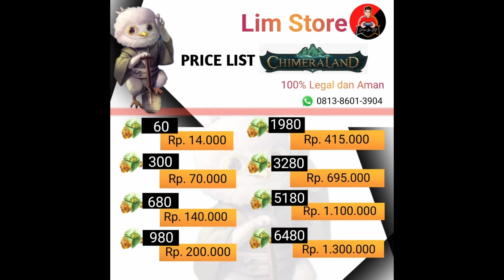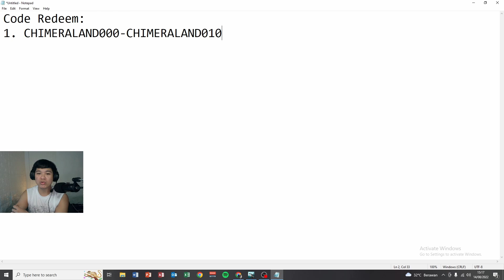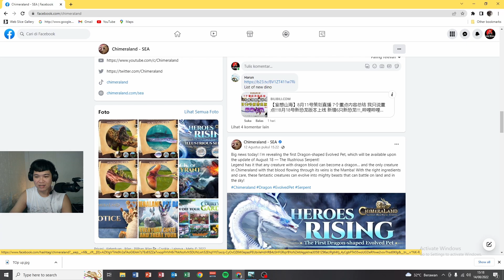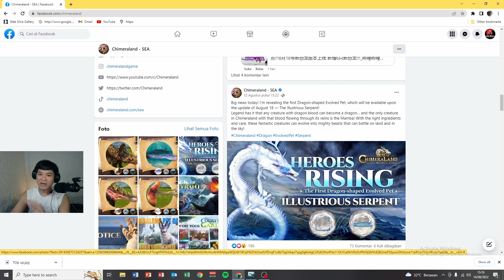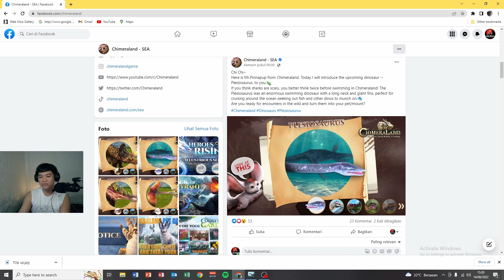BOCORAN NEXT UPDATE & NEW CODE REDEEM CHIMERALAND